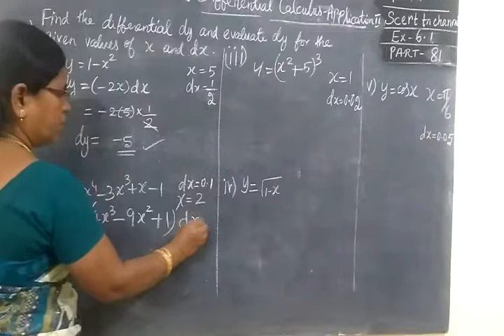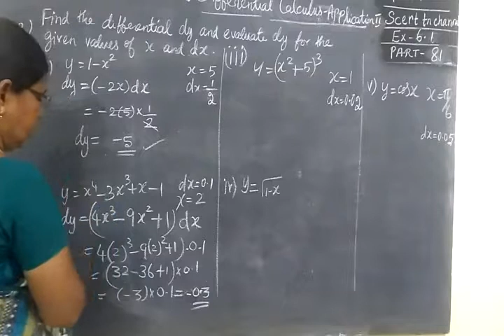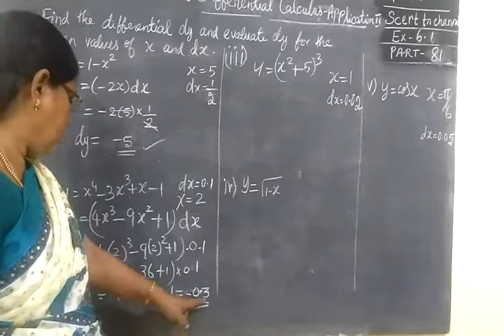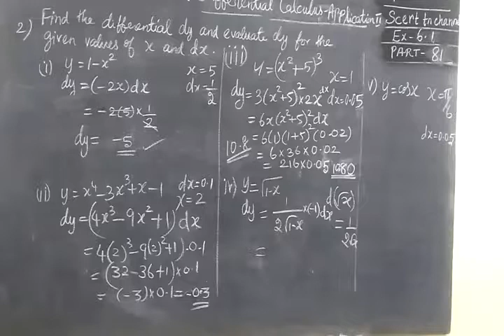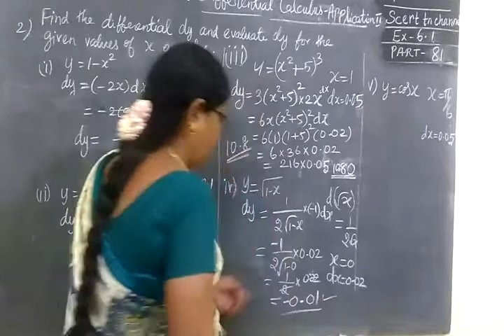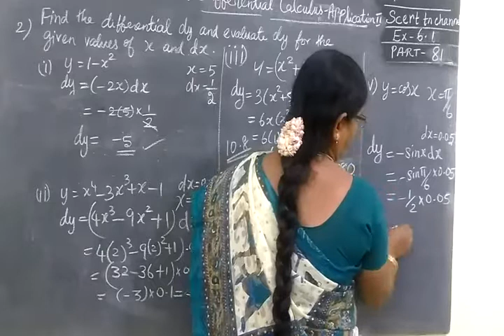+2 Maths [Part-81] Ex 6.3 Sum 2-i,iv Differential calculus Applications II